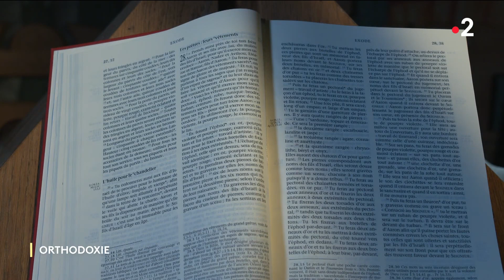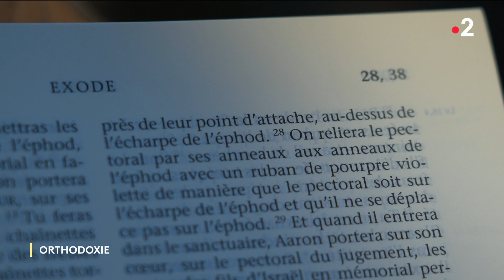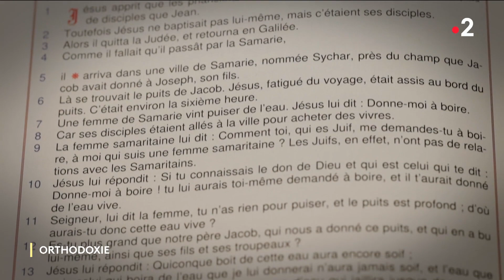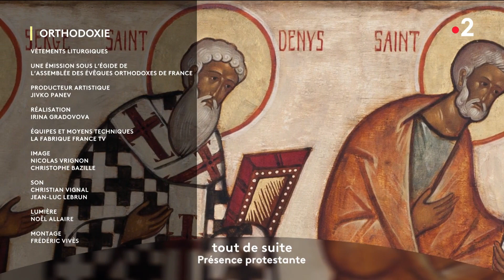Orthodoxie : Vêtements liturgiques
Emission Orthodoxie diffusée sur France 2 le 11/06/2023